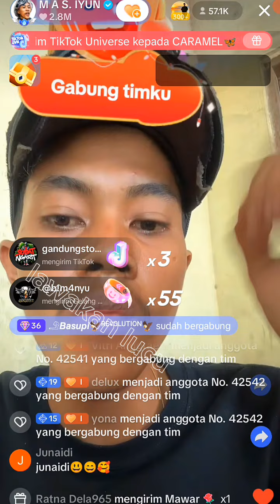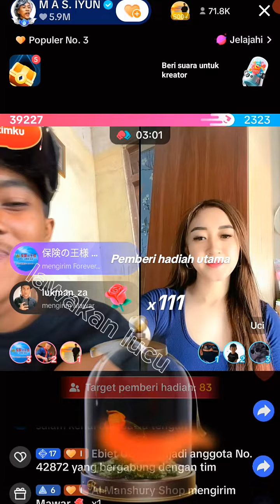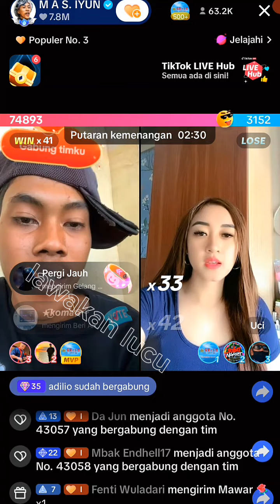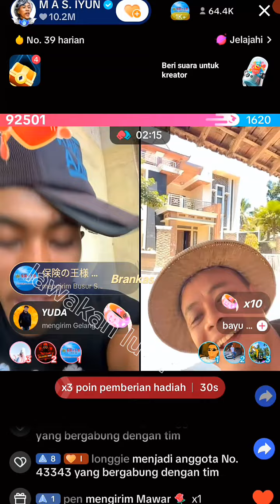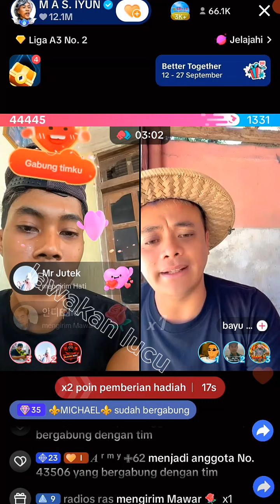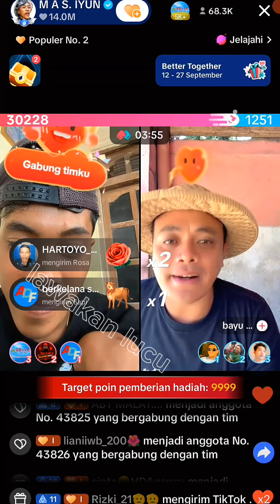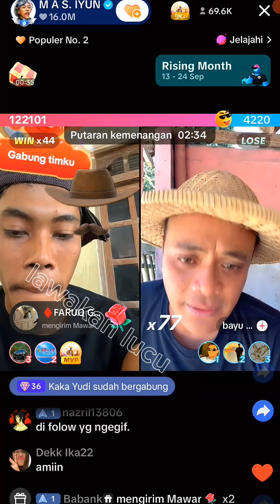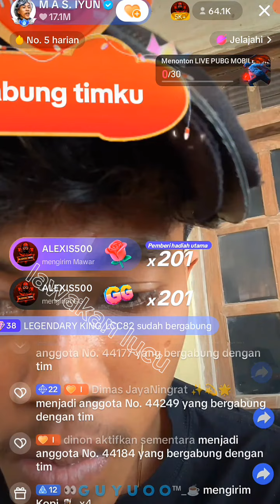mas iyun terbaru memecahkan rekor, tap tap dan gift sultan mencapai 100 k lebih